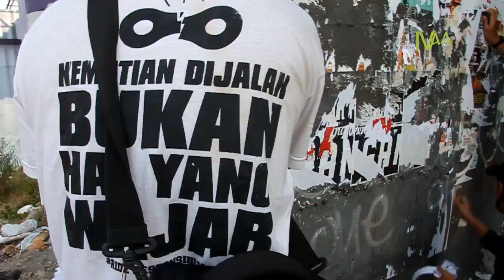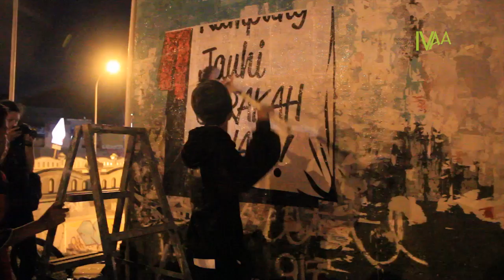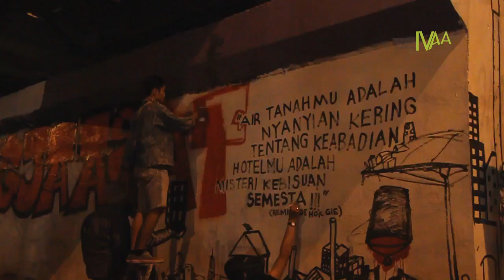Dokumentasi IVAA : WARGA BERDAYA - JOGJA ASAT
WARGA BERDAYA
JOGJA ASAT
JEMBATAN KEWEK YOGYAKARTA
1 OKTOBER 2014

JOGJA ASAT! merupakan sebuah karya aksi Warga Berdaya yang dikerjakan di sekitar Jembatan Kewek Yogyakarta untuk menyikapi kegelisahan warga kota yang kekeringan air sebagai dampak dari pembangunan hotel dan mall yang marak di Yogyakarta. Sebuah aksi penolakan warga kota terhadap pembangunan hotel dan mall melalui kerja seni jalanan yang membawa suara-suara keberdayaan warga terhadap pemerintah kota yang buta-tuli dan pemilik modal yang rakus.

JOGJA ASAT! merupakan bahasa perlawanan bersama warga Yogyakarta: tua-muda, kaya-miskin, pendatang-penetap, siapapun juga,... yang perduli terhadap maraknya pembangunan hotel dan mall yang gigantis dalam skala kota serta jelas-jelas mengingkari semangat Kota Yogyakarta yang organik. Dilihat dari sudut pandang pikiran yang waras dan berkeadilan sosial, pembangunan hotel dan mall jelas-jelas melanggar aturan tata kota dan mengingkari nilai keadilan, serta membawa dampak semakin menimbulkan kesenjangan sosial yang lebar. Keberadaan hotel dan mall tersebut menyedot sumber daya hidup warga kota di berbagai aspek, merampas kebutuhan dasar warga kota, terutama air. Warga kota yang tinggal di seputar hotel dan mall mengalami kekeringan sumur di musim kemarau, yang baru kali ini terjadi di sepanjang sejarah. Sebentar lagi, seluruh persediaan air Yogyakarta akan mengalami penyusutan dan anak-anak kita kelak tidak akan kebagian. Lingkungan kota kita sudah dan akan terus mengalami percepatan kerusakan secara luar biasa.

JOGJA ASAT! merupakan potret pembangunan kota yang kering-kerontang dari akal sehat tanpa kreativitas, yang diputuskan dari kepentingan sesaat mengejar pertumbuhan pendapatan daerah. Atas nama investasi dan pendapatan daerah, sebagian besar warga kota justru mengalami degradasi kehidupan sosial dan lingkungan alam yang semakin buruk. JOGJA ASAT! merupakan sebuah peringatan kepada Walikota, Bupati Kepala Daerah dan aparatus pemerintahan kota untuk mengembalikan mandat kepada warganya. Supaya mereka sungguh-sungguh bekerja bersama untuk mengelola pembangunan kota secara transparan, demokratis dan mempunyai keberpihakan yang jelas terhadap kesejahteraan orang banyak, serta berwawasan lingkungan.

JOGJA ASAT! merupakan sebuah rangkaian acara yang dikreasi oleh warga kota. Selama pengelolaan pembangunan kota mengingkari nilai kesejahteraan dan keadilan orang banyak, keberdayaan dan warga berdaya tetap akan selalu tumbuh dan berkembang. Kami ada dan akan terus berlipat ganda!
(*Teks dari release WARGA BERDAYA)

Cameramen: Dwi Rahmanto, Galuh Esti
Editor: Fakulti Khasanah
Video Courtesy of Indonesian Visual Art Archive
2014